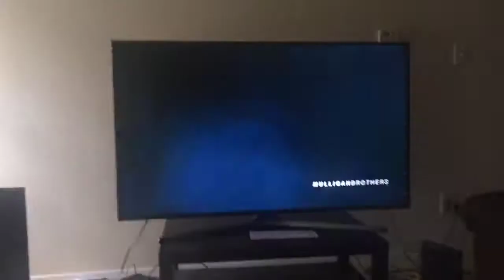Finding motivation in motivation videos on YT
Let’s get started on something!